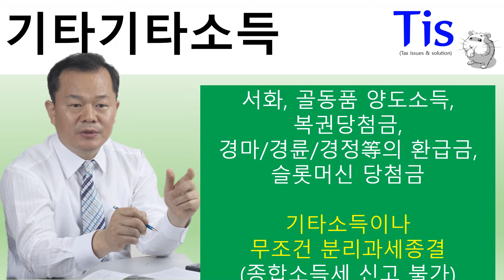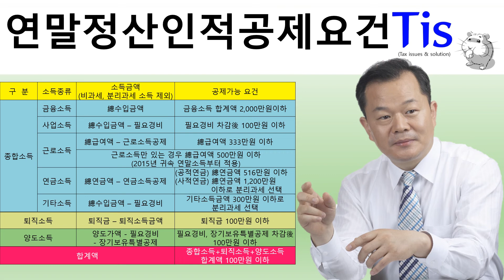강의료, 위약금을 받으면 세금은 어떻게 될까?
분리과세소득이지만 종합소득세를 신고하는 이유는?

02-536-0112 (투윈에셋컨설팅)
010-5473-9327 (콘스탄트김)